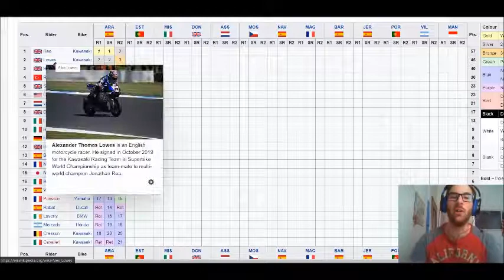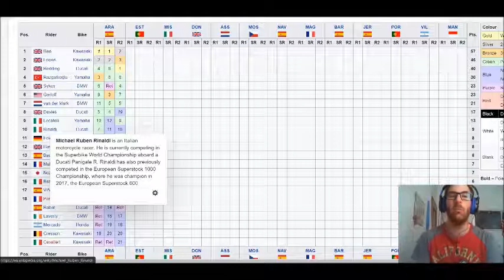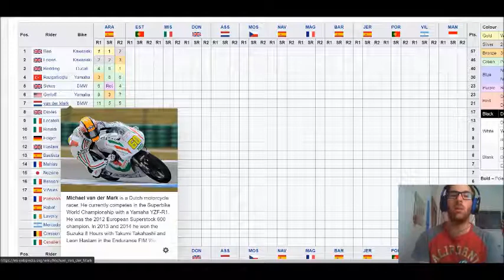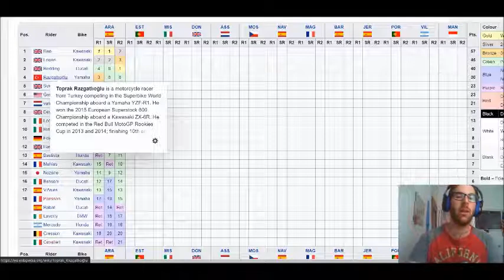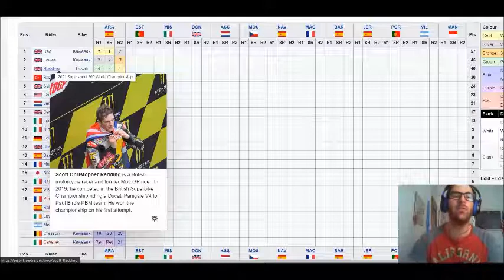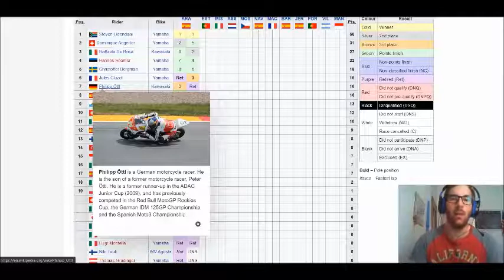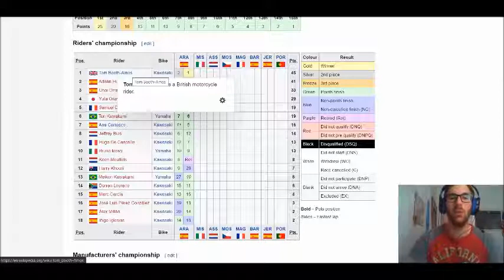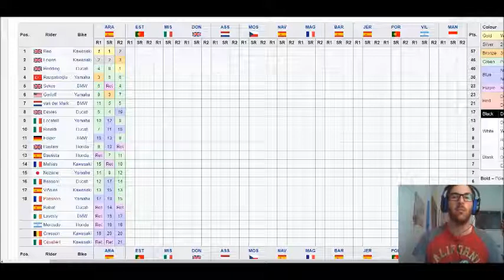Riparte la Superbike ad Aragon, Rea fa 100 in carriera e vince due gare. Redding domina Gara2